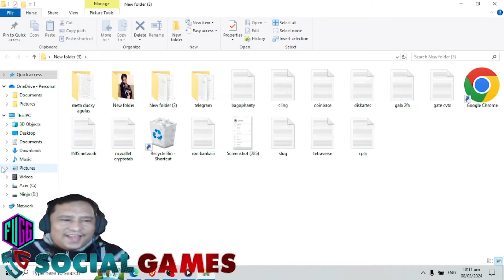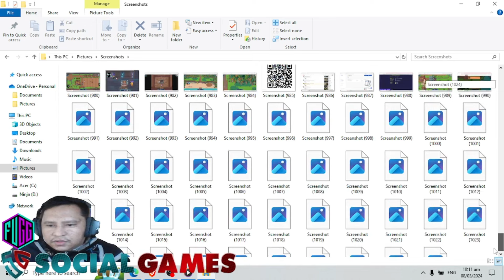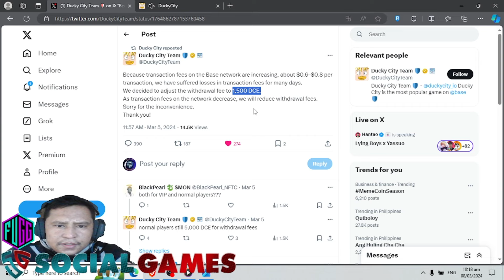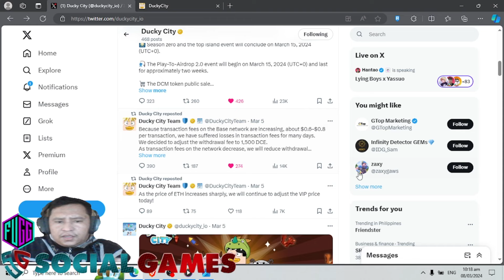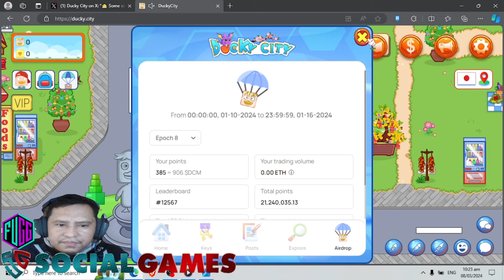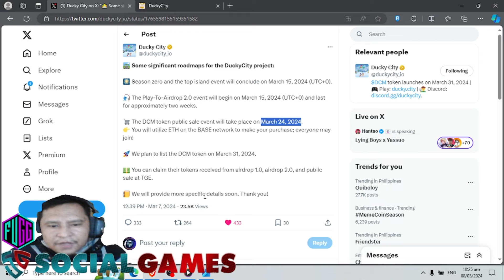DUCKY CITY: NEWS & UPDATES I VIP PRICE I MULTI ACCOUNTS I NEW FEATURES I 2ND AIRDROP IS COMING SOON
🚀 DYOR guys🚀
                 JUST DO YOU'RE OWN RESEARCH
                                        TAYOR